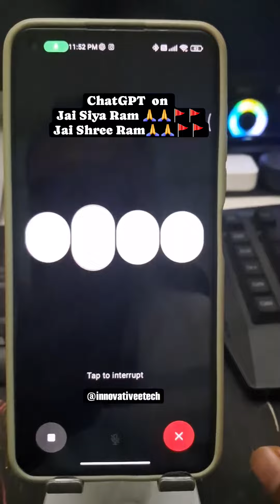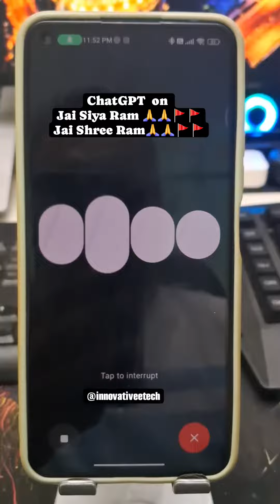ChatGPT on Jai Siya Ram 🙏🙏🚩🚩Jai Shree Ram 🙏 🚩🚩Jai Hanuman 🙏 🚩🚩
ChatGPT on Jai Siya Ram 🙏🙏🚩🚩
See how it reacts when I say "Who was" and then I correct it to "Who is "

Even ChatGPT believes in "Sanatan & Hinduism"
Jai Hanuman 🙏 🚩🚩